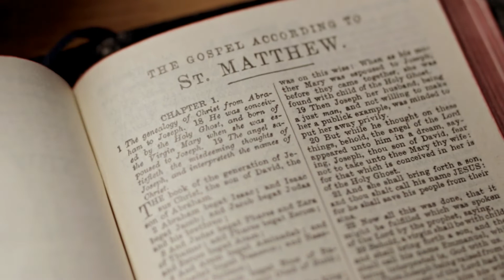Malta Farms Shawn Bulson 2019 1080P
Malta Farms interview video